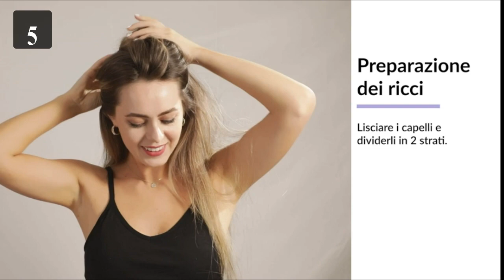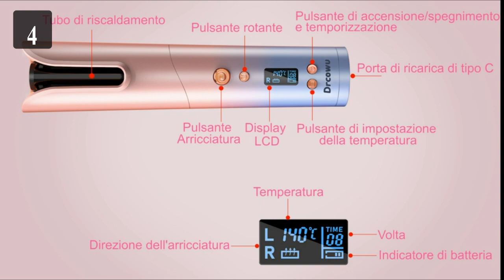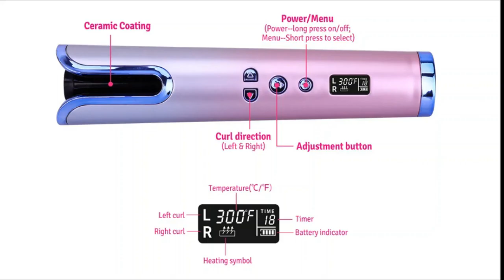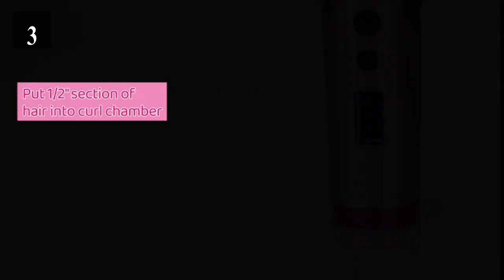Arricciacapelli automatici i migliori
I migliori arricciacapelli

5. Faszin Ferro Arricciacapelli Automatico Nuova Generazione, 32mm Ferro per Capelli, Piastra Arricciacapelli Con Tre Impostazioni di Temperatura, Due Promemoria del Timer e Spegnimento Automatico

4. Drcowu Arricciacapelli Automatico Senza Fili, Bigodino Portatile Intelligente con 9600mAh Batteria Ricaricabile, Professionale Ceramic Arricciacapelli con Schermo LCD, 4 Temperature

3. Arricciacapelli Automatico Senza Fili Ferro Capelli Professionale Rivestimento in Ceramica e Cheratina 6 Tipi di Controllo Della Temperatura e Timer Regolabili, Ricarica USB

2. iGutech Unbound Styler - Arricciacapelli automatico senza fili con batterie ricaricabili integrate

1. Arricciacapelli Automatico Karaeasy Professionale, Arricciacapelli Portatile Senza Fili Rivestimento in Ceramica e Cheratina, Con Impostazione Del Timer e Temperatura e Tecnologia Hair Protector

Prova Amazon Prime per 30 giorni senza impegno

Prova Amazon Music Unlimited per 30 giorni senza impegno

- Si declina ogni responsabilità, le informazioni inserite nel video possono subire variazioni, non essere complete o essere inesatte, per specifiche più dettagliate e maggiori informazioni si rimanda al produttore.